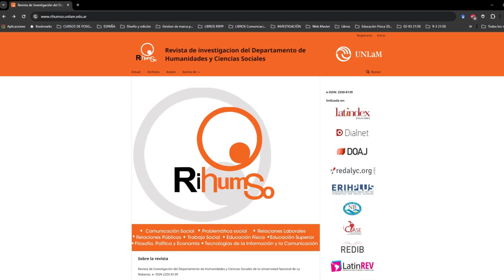CI#102 TS Violencia intrafamiliar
En nuestra 13° temporada, Integrados es Conversaciones Integradas y este domingo compartimos un programón de TrabajoSocial conversando sobre ViolenciaIntrafamiliar.
Participan:
- Federico Campos (UNLaM): es Lic. en Trabajo Social y Lic. en Comunicación Social, con diplomatura en ESI y formación en Gestión en Discapacidad. Es docente y Coordinador de la Licenciatura en Trabajo Social en nuestra universidad.
- Yeimy Karina Rojas Bonilla (Colombia): es Magíster en Estudios y Gestión del Desarrollo; Especialista en Gerencia de Proyectos; y Lic. en Trabajo Social. Se desempeña como Coordinadora de Trabajo Social de la Corporación Universitaria Minuto de Dios.
- Arantxa Hernández Echegaray (España): es Doctora en Trabajo Social. Trabajadora social en servicios sociales comunitarios en el Ayuntamiento de Palencia. Profesora colaboradora en el Máster en Trabajo Social Sanitario de la Universidad Abierta de Cataluña y profesora asociada de Grado en Trabajo Social en la Universidad de Valladolid. Ha sido profesora tutora del Máster en Trabajo Social, Estado del Bienestar y Metodologías de intervención social y de Grado de Trabajo Social en la Universidad Nacional de Educación a Distancia.
- María de la Luz Luévano Martínez (México): es Doctora en Estudios Socioculturales; Maestra en Población y Desarrollo; Especialista en Estudios de Género y en “Violencia por razones de género contra las Mujeres"; y Licenciada en Sociología. Investigadora posdoctoral en la Universidad Autónoma Metropolitana Azcapotzalco. Fue Subdirectora en el Área de Planeación y Estrategia Institucional de la Coordinación Nacional de Becas. Actualmente es Profesora e Investigadora del Departamento de Sociología de la Universidad Autónoma de Aguascalientes.

Equipo Integrados/CI
Conducción: Florencia Romano
Producción: Daiana García - Agustina Godoy
Operación técnica y sonido: Maximiliano Brandoli

- Intervención del trabajador social en casos de violencia contra la mujer, interpretación fenomenológica desde la práctica profesional (Yeimy Karina Rojas Bonilla, Marisol Martínez Suarez, Elvia Yaneth Galarza Bogotá, Adelia María García Gómez)
- Metodología de intervención social con personas y familias multiproblemáticas (Arantxa Hernández Echegaray, Enrique Pastor Seller)
- La naturalización de la violencia en el entorno familiar y su reproducción en el noviazgo (María de la Luz Luévano Martínez)